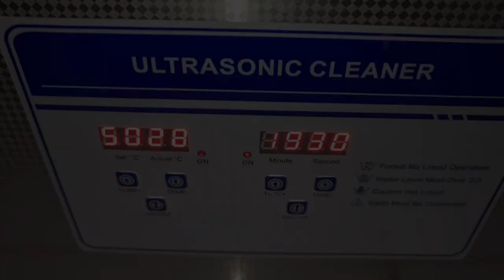Limpeza da placa mãe do Xbox One na Cuba Ultrassônica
Olha como ficou a placa mãe do XBOX ONE S após Limpeza na CUBA ULTRASSÔNICA.
O videogame tinha sido “atacado”por um formigueiro, deixando a placa muito oxidada, causando curto em alguns componentes, principalmente no CI de rede, mas após a limpeza voltou a funcionar perfeitamente.

Joinville Games – A diversão de hoje é a nostalgia de amanha!

ENTRE EM CONTATO COM A GENTE:

Cadastre agora!